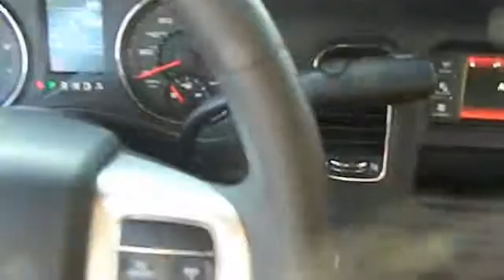2011 Dodge Charger - 4dr Sdn Police RWD Buford Athens Duluth Gainesville Buford GA P9894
2011 Dodge Charger